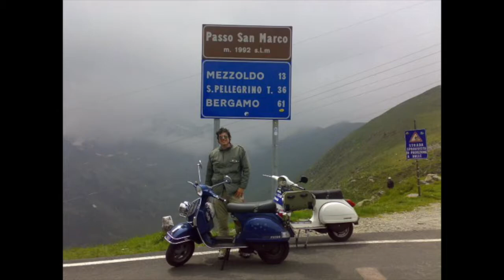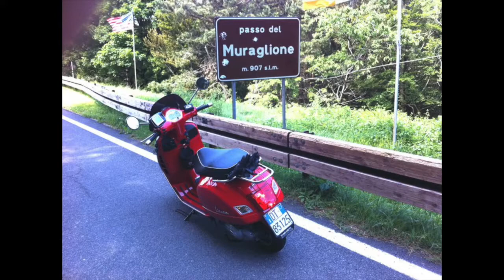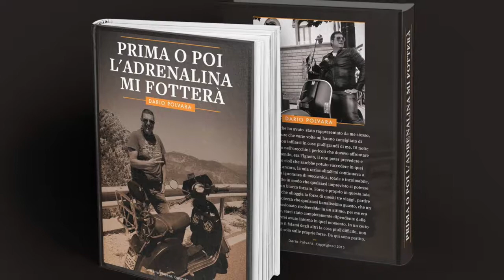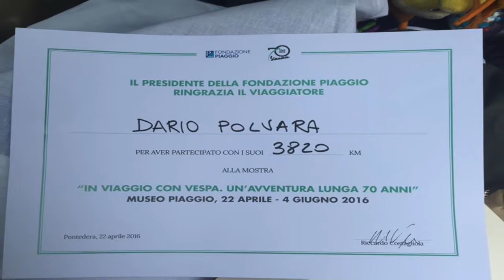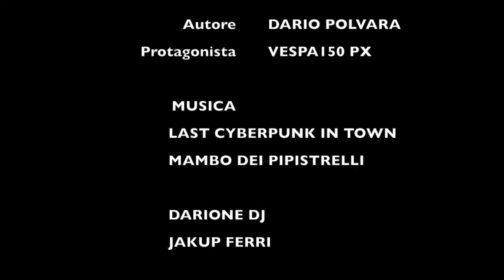Vespanschauung - La mia visione del mondo in vespa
Idea di Dario Polvara. Una slide che raccoglie scatti vari fatti dal 2006, anno in cui comprai usato il mio mezzo.